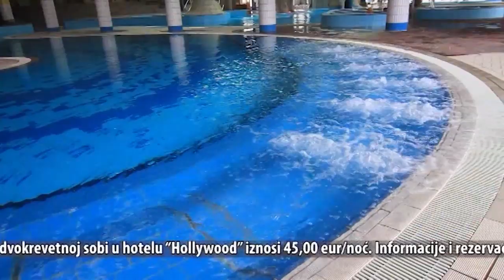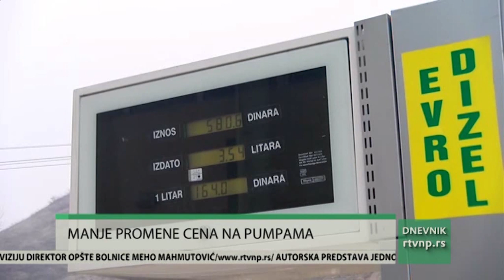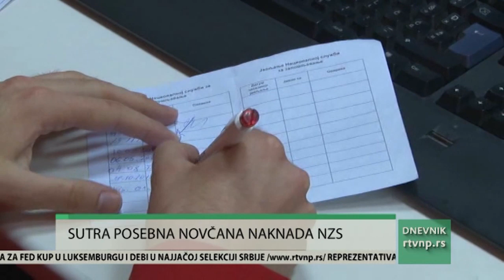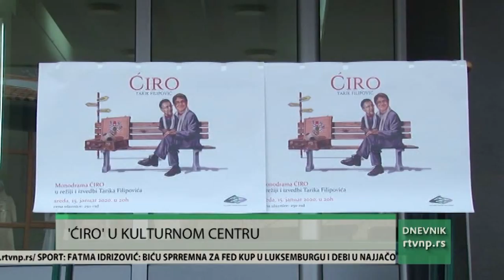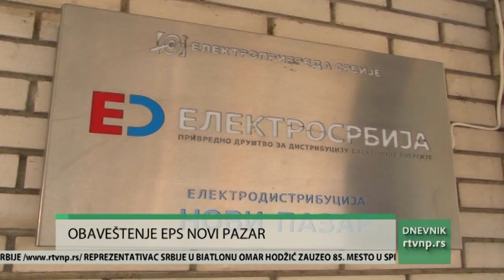DNEVNIK 14. 01. 2020.